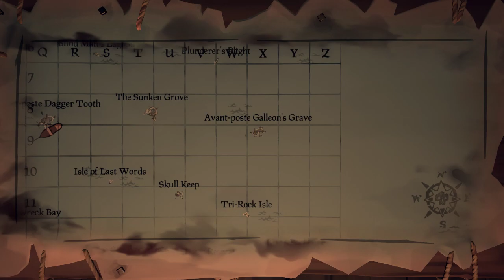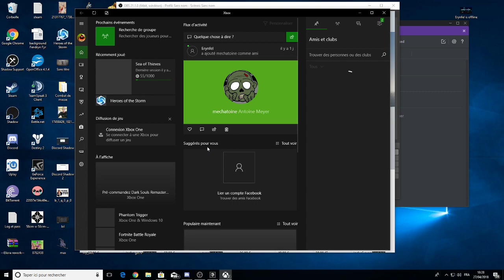Rencontre avec Olivier de Kersauson (Zyuwnage). On se met bien !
Découverte de Sea of Thieves ! Cap sur l'aventure !